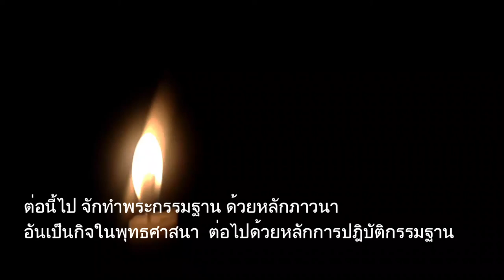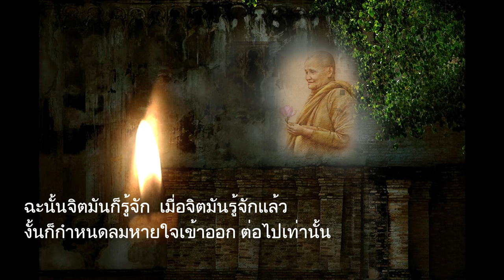หลวงปู่ชาสอนกรรมฐาน เป็นง่ายๆแค่ 5นาที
ต่อนี้ไปจักทำพระกรรมฐาน ด้วยหลักภาวนา อันเป็นกิจในพุทธศาสนา ต่อไปด้วยหลักการปฎิบัติกรรมฐาน
หลับตานิดหน่อย แล้วก็หายใจเข้า หายใจออก สมมุตทีปลายจมูก ที่ลมหายใจผ่านเข้าไป
หายใจให้สม่ำเสมอ อย่าบังคับลมให้มันยาวเกินไป อย่าบังคับลมให้มันสั้นเกินไป
อย่าบังคับลมให้มันหยาบเกินไป อย่าบังคับลมหายใจให้มันละเอียดเกินไป ให้พอเหมาะพอสมสบายสบาย เท่านั้น
แล้วก็กำหนด สมมุติท่อลมหายใจ หายใจเข้า ลมเข้าไปนั้น ให้มีความรู้สึกกว่าต้นลม อยู่ที่ปลายจมูก
กลางลมอยู่ที่หทัย ที่หัวใจ ปลายลมอยู่ที่สะดือ
เมื่อหายใจออกมา ให้สมมุติว่า ต้นลมอยู่สะดือ กลางลมอยู่หทัย ปลายลมอยู่จมูก
แล้วก็ตั้งใจกำหนด ต้นลม กลางลม ปลายลม อยู่อย่างนี้ ด้วยความรู้สึกอยู่.. ระลึกได้อยู่ ด้วยความมีสัมปชัญญะเต็มเปี่ยมอยู่ อย่างนี้เรื่อยๆไป
ไม่ไปคิดอย่าอื่น นี้คือหัว คือหัวที่จะต้องทำในปัจจุบันนี้ วันนี้
อย่าคิดไปอย่างอื่น อย่าส่งจิตขึ้นไปข้างบน อย่าส่งจิตไปข้างล่าง อย่างส่งจิตไปข้างขวา อย่างส่งจิตไปข้างซ้าย
ตั้งกายให้ตรง ทำจิตให้ตรง อย่าส่งจิตไปอย่างอื่น ให้ความรู้สึกติดตามลมหายใจเข้าออกอย่างนี้ต่อไป
บ้างที่มันก็จะเกิดความคิดขึ้นมาว่า ทำอย่างนี้ทำให้เป็นอะไร ทำให้เรื่องอะไร ทำให้อะไรเกิดขึ้น มีประโยชน์อย่างใด
บางที่จิตก็จะคิดเช่นนี้ ถ้าคิดเข่นนี้ เราก็ตัดมันออกไป เวลานี้ไม่ใช่เพราะหน้าของเราจะคิดอย่างนี้
หน้าที่ของเรา คือตรงนี้ ก็คือ ตั้งสติของเราให้ดี ตั้งสัมปชัญญะให้ดี ตามดูลม ต้นลม กลางลม ปลายลม เท่านั้น
ธุระหน้าที่จะทำ ปัจจุบันนี้มีเท่านี้ ประการที่2 มันอาจจะคิดไปว่า รำคาญเสียงรถยนต์ รำคาญเสียงเครื่องบิน รำคาญเสียงอะไรทุกสิ่งทุกอย่าง
เข้าใจว่าเสียงทั้งหลายนั้นมารบกวนเรา อย่างนี้มันก็เกิดขึ้นได้เหมือนกัน อันความคิดเกิดเช่นนี้ก็น้อมเข้ามาว่า เสียงรถไม่ได้มากวนเรา
เสียงเรือมิได้มากวนเรา เสียงประชาชนมิได้มากวนเรา เราเองไปกวนเค้า เค้าไม่ได้มากวนเรา ถ้าเข้าใจว่าเราไปกวนเค้า เราก็ปฎิบัติห้ามจิตของเราไม่ให้อย่าไปกวนเค้า
ฉะนั้นจิตมันก็รู้จัก  เมื่อจิตมันรู้จักแล้ว งั้นก็กำหนดลมหายใจเข้าออก ต่อไปเท่านั้น เอาต่อนี้ไป ลงมือการกระทำได้แล้ว